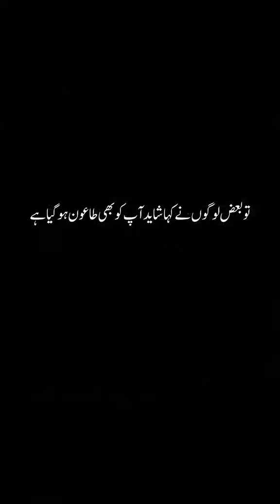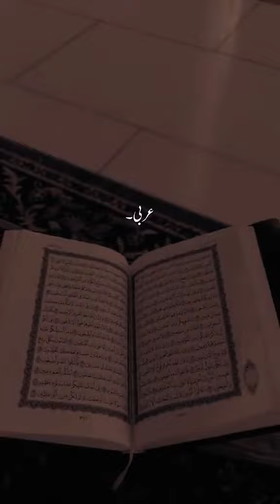Dua.foryou quotes islamicfigure allah